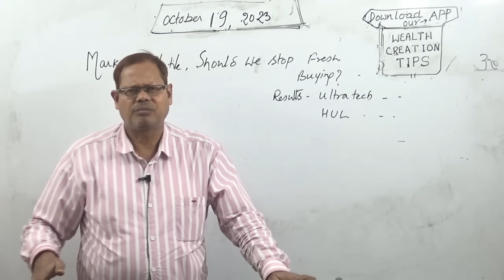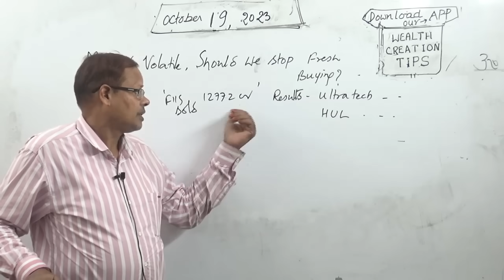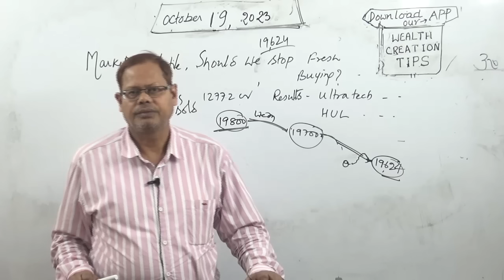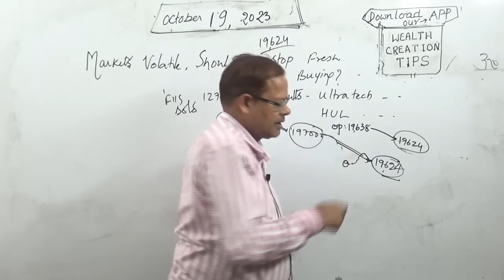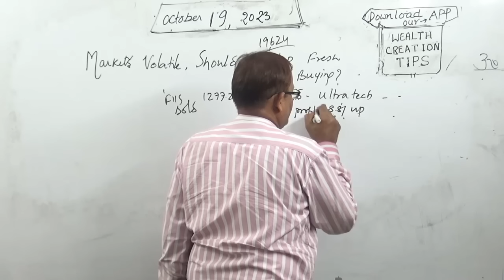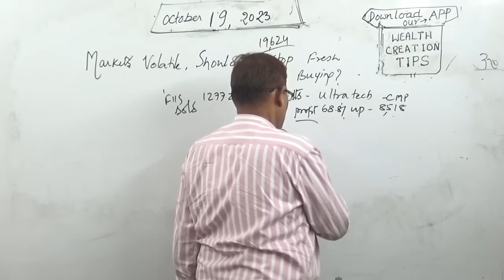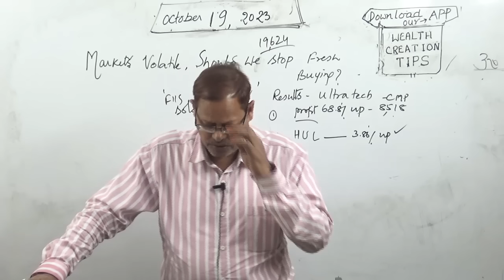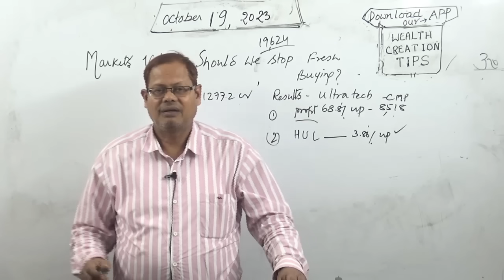Markets Volatile, Should We stop Buying? Ultra Tech, HUL etc